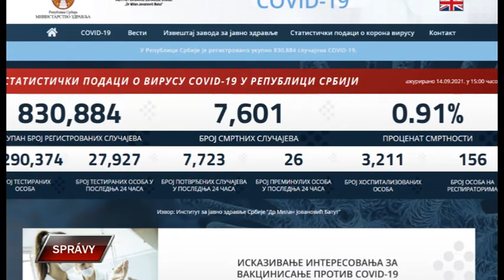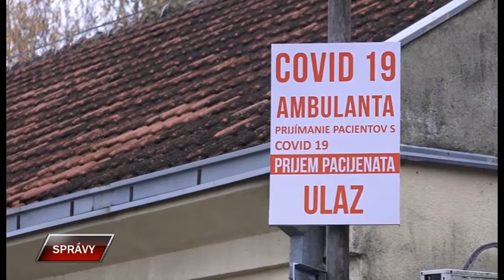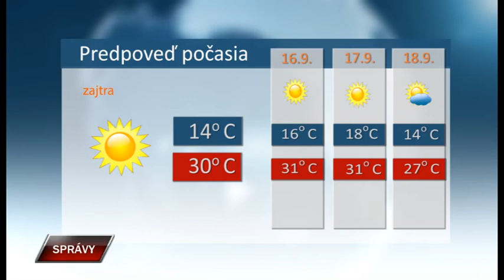Spravy 14 9 2021